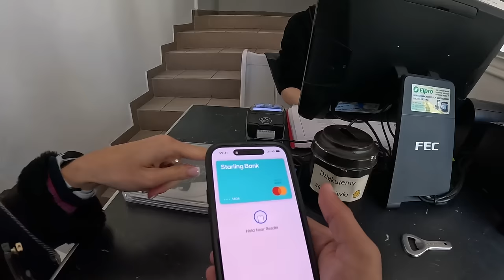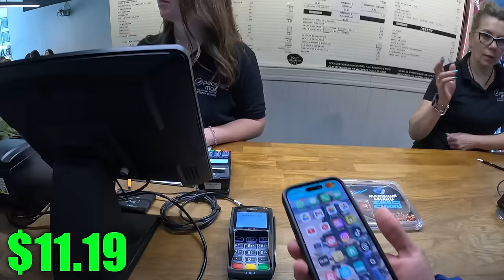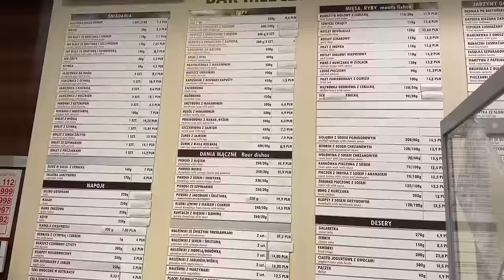Polish Girl Feeds Me Traditional Polish Food in Warsaw 🇵🇱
Imagine simple Polish food that receives a Gourmet award for its recipe(s) — this is exactly how we feel when we enter any type of “Bar Mleczny” 🥹🇵🇱 The so-called Milk Bar offers  a lot of options of delicious & home-cooked Polish food to choose from. We wanted to showcase the importance of these places in the following video, and guess what, we had so much fun as we do visit some of these places each time when in Warsaw!

CHAPTERS
0:00 Intro
0:48 Classic Polish Breakfast
11:44 Most Traditional Polish Lunch
20:14 Dinner You Might Not Think Of